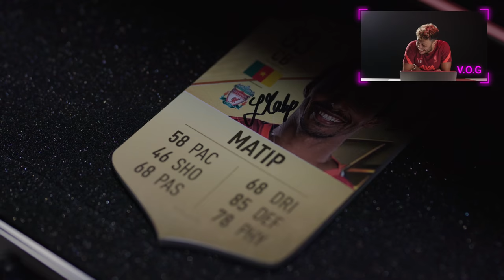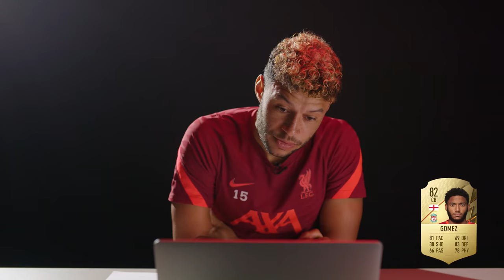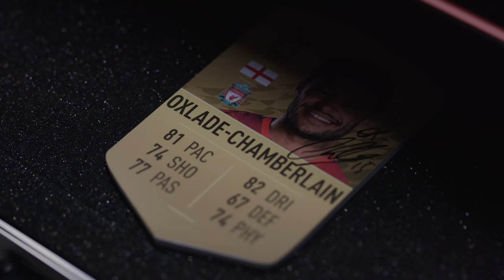Hilarious FIFA 22 ratings reveal | Ox pranks Matip, Firmino and Gomez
Roberto Firmino, Joe Gomez are not happy with their FIFA 22 ratings, but they're even less impressed by @easportsfc guest presenter.